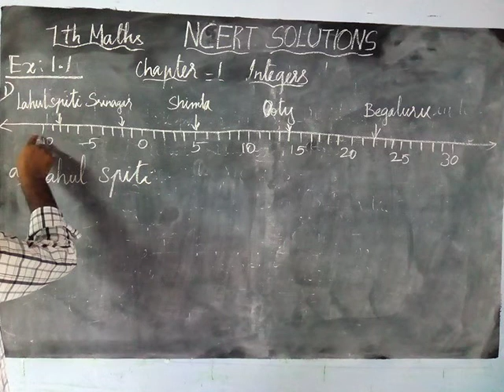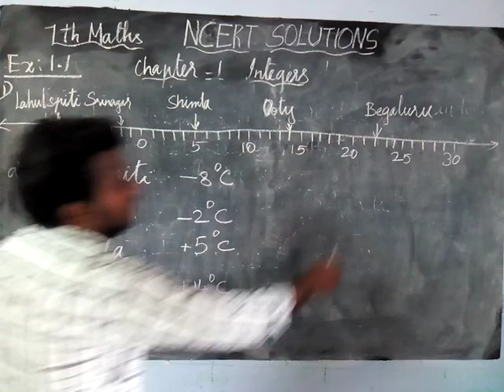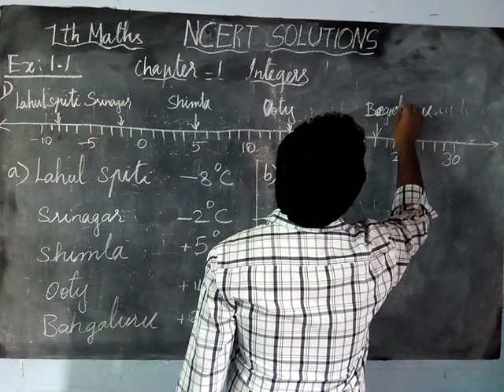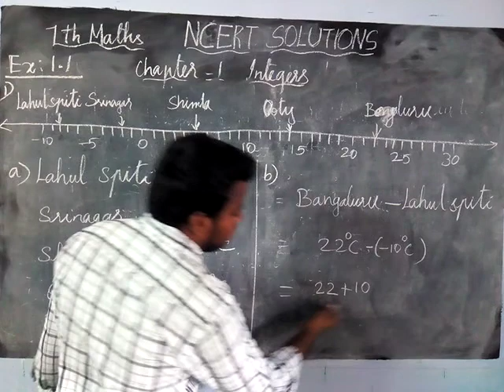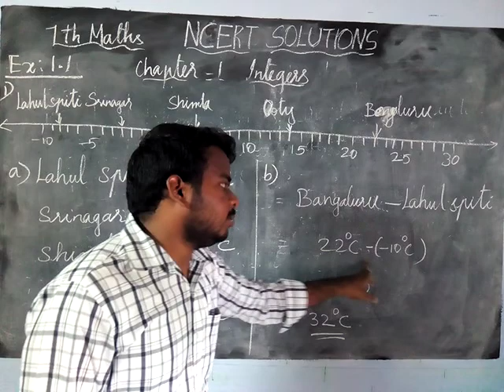CBSE Class 7 Maths Chapter 1 Integers Ex. 1.1 (1) | NCERT SOLUTIONS | justinncert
CBSE Class 7 Chapter 1 Integers Ex. 1.1 (1) | NCERT SOLUTIONS

class7maths cbse7maths 7thmathschapter1 ncertsolutions justinncert ncert7thmaths class6maths ncert6thmaths JUSTIN NCERT SOLUTIONS created as per the syllabus and it helps you to solve chapter-wise questions.